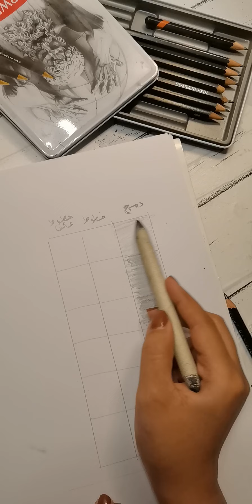طرق التظليل بالرصاص للمبتدئين الدرس بارت ٢ - تعلم الرسم خطوة في خطوة - شرح سهل - كيف اصير محترف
My store shop